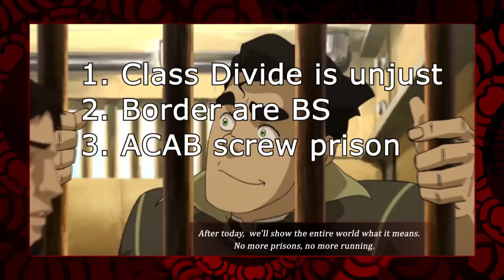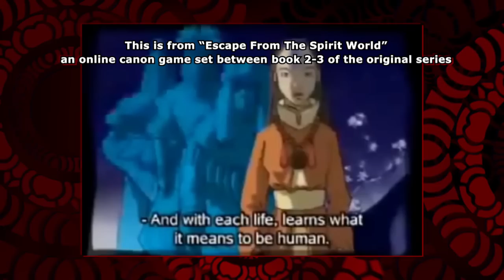Zaheer and Anarchism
First video, let's see how this goes.

TIMESTAMPS

0:00 - Setting The Stage
0:49 - Insurrectionary Anarchism
4:05 - The Avatar as Metaphor
5:12 - What's wrong with the Avatar?
6:10 - The Social Role
10:26 - Zaheer's critiques of the world governments
13:07 - Meanwhile in Zaofu
14:25 - Kuvira
16:19 - Neoliberal geopolitics as a barrier to social justice
17:41 - An argument against consequentialist analysis
20:10 - Still… Zaheer kinda sucks, actually?